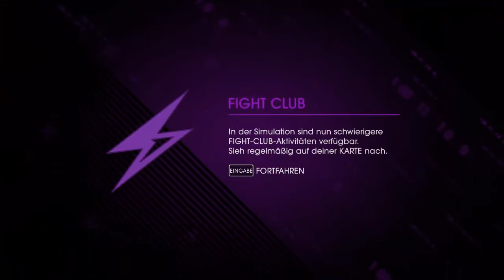Sr IV Part 33~Let's Play Together Saints Row IV (German,HD)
Hey und Willkommen zu nem neuen Projekt mit Sora und mir, wie man es im Titel vielleicht erkennen könnte gehts um Saints Row IV. Wir wünschen viel Spaß beim zu schauen! :) Bei eventuellen Fragen oder Anregungen könnt ihr euch Süßen gerne in den Kommentaren austoben :D

Actionspiel vom Entwickler Volition & Publisher Deep Silver.

» Let's Play Together Saints Row IV «
Kommentierte Spielszenen von Sora und Marcus/hoomi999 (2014)